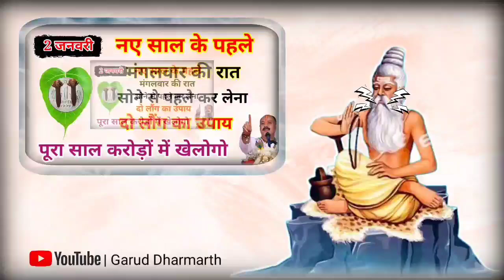2 जनवरी 2024 मंगलवार के 😱 दिन ये एक उपाय कर लेने से इतना पैसा बरसेगा की गिनते गिनते थक जाओगे...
2 जनवरी 2024 मंगलवार के 😱दिन ये एक उपाय कर लेने से इतना पैसा बरसेगा की गिनते गिनते थक जाओगे

नया वर्ष 2024 में जरूर खरीदे यह 1 गुप्त चीज, जमकर धन भी आयेगा और टिकेगा भी, वास्तु शास्त्र Vastu Shastra, Jyotish Shastra

Shastra| Chanakya Neeti Motivational | Chanakya Niti full in hindi | Motivational Video | Roshan Zindagi